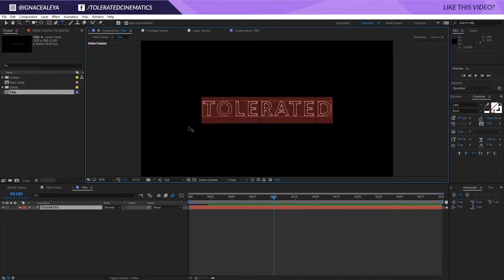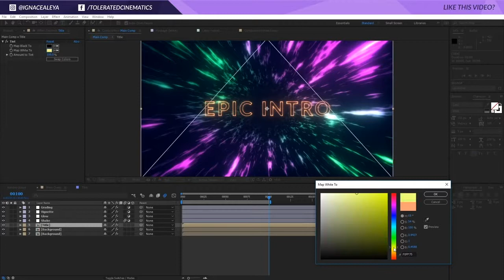Badass Black Hole Intro Template for Premiere Pro & After Effects